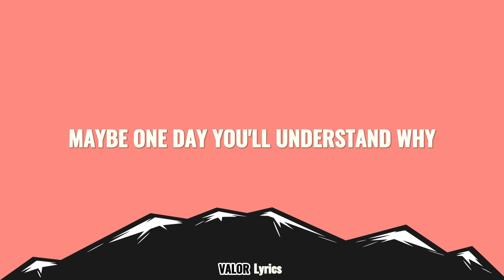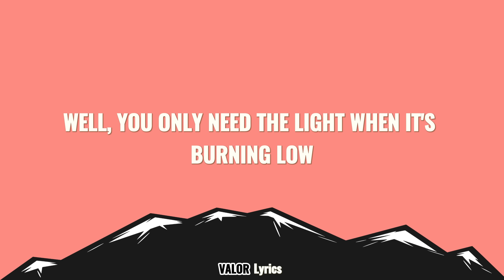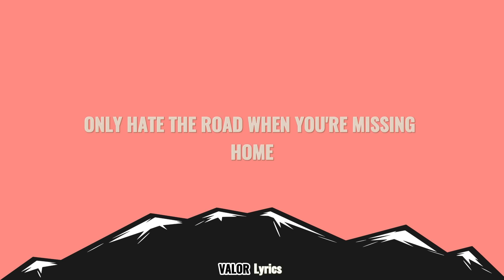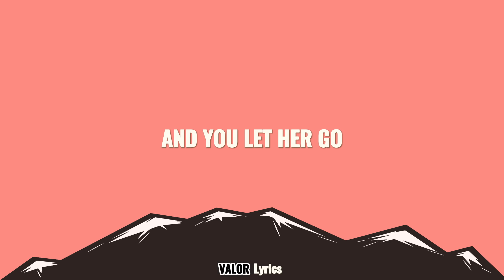Passenger, Ed Sheeran - Let Her Go (Anniversary Edition) (lyrics)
🎵 Let Her Go - Passenger, Ed Sheeran Lyrics | ValorLyrics

🎶 Lyrics:

[Chorus: Ed Sheeran, Mike Rosenberg]

[Verse 1: Mike Rosenberg, Ed Sheeran]
But dreams come slow and go so fast

But you only need thе light when it's burning low
Only know you lovе her when you let her go

[Verse 2: Ed Sheeran, Mike Rosenberg]
Well, you see her when you fall asleep, but

[Post-Chorus: Ed Sheeran & Mike Rosenberg]

[Outro: Ed Sheeran & Mike Rosenberg]

🌟 Support the Artist 🎤 @passengermusic  and @EdSheeran